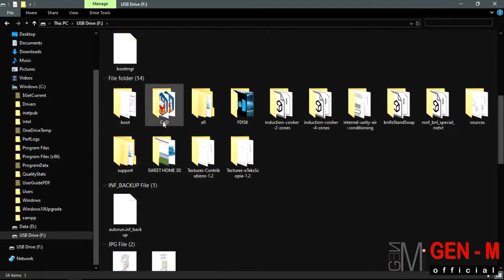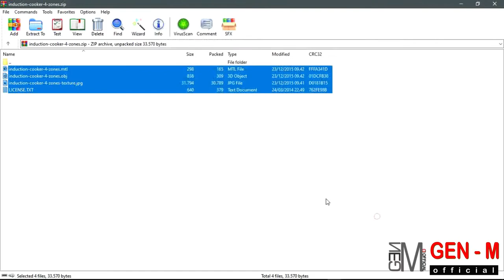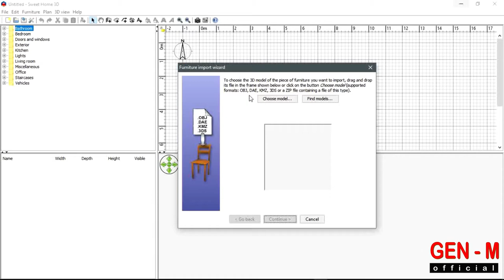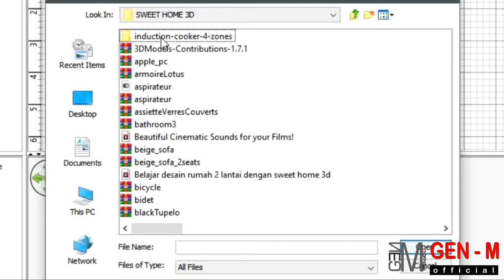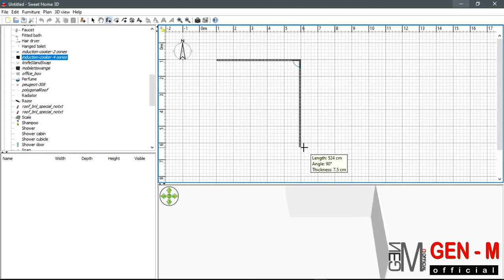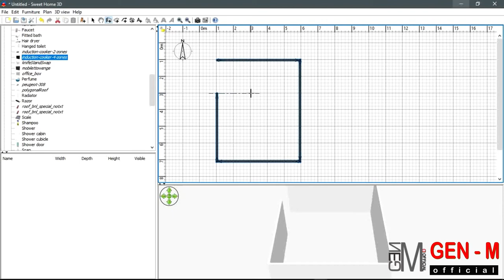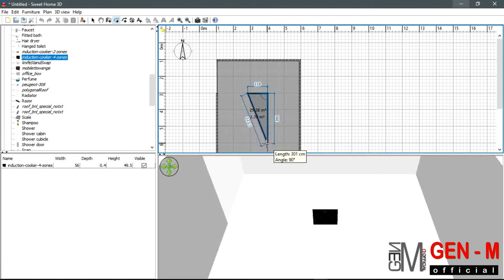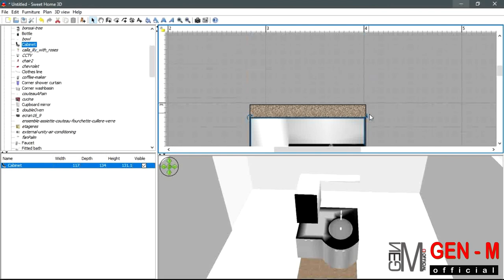INSERT - Plugin Sweet 3D Home | Universitas Pembangunan Panca Budi Medan